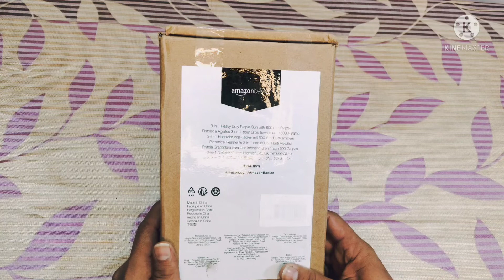Heavy Duty Staple Gun 3 in 1 - कैसे इस्तेमाल करना है पूरी जानकारी हिंदी में ।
Dosto is video me mene Amazon brand ka hi ek product jiska naam hai heavy duty staple gun ka review kiya hai or uske bare mai detail's se samjhaya hai ke usko kese use karna hai.

What advantages do power operated staplegunshaveoverhandpoweredstapleguns?